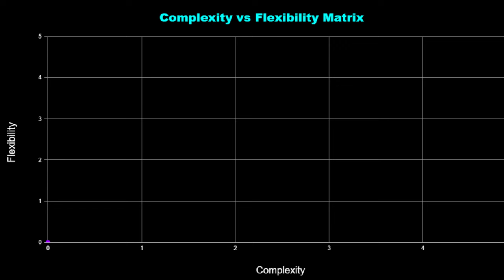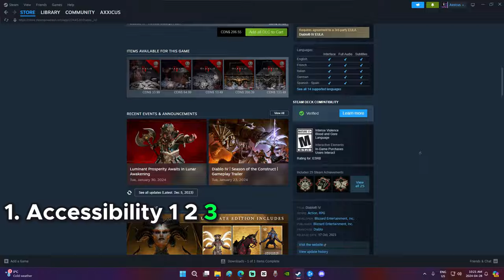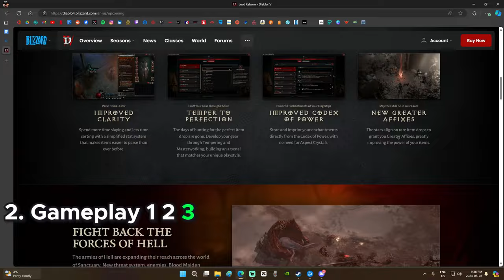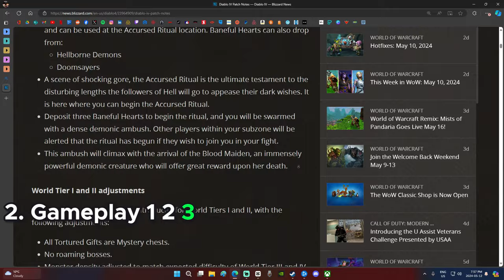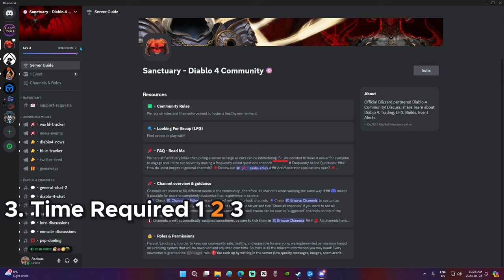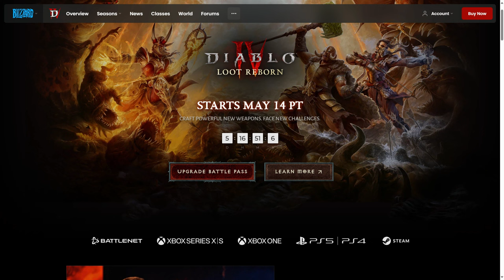Should You Play Diablo 4?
In this video, we're diving deep into D4 to answer the burning question: Should YOU play it? We'll explore all the important aspects from a casual gaming dad perspective to help you decide if you should spend your precious time playing this game.

Timestamps:
0:00 - Introduction
0:42 - Rating System
1:03 - Accessibility
2:10 - Gameplay
4:34 - Time Required
5:46 - Flexibility vs Complexity
6:29 - Outro